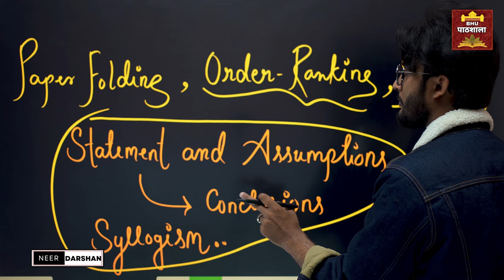CUET में Current Affairs कितना आयेगा ? Best Preparation Platform 🔥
JMI 2023
                               AU 2023

              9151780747 ( Whatsapp with Name & Course )

Mission 2023
By BHU Pathshala Team

                          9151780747 ( Whatsapp for Course Details )

Hurry Up!

Join everyone...

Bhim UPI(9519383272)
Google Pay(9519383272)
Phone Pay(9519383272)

@University Gurukul